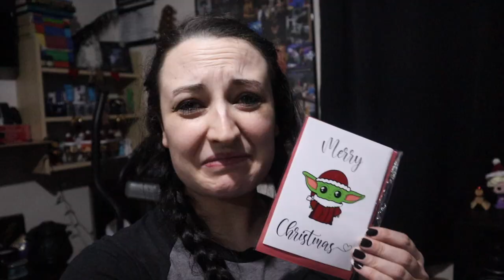Vlogmas Day 12 | Quick room clean and bath time!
Hi everyone, welcome to my little corner of the internet! :)

Happy Vlogmas Everyone!!

It's day 12! Today, Molly shows off her tricks, we do a quick room clean up and the. it's bath time!